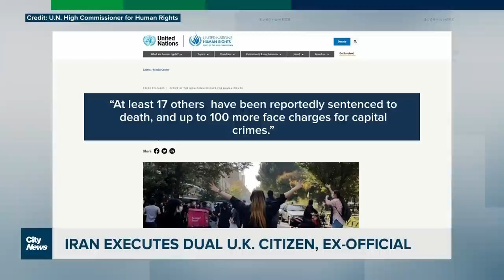Iran executes British-Iranian ex-official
Iran has executed a former high-ranking defence official and dual British citizen. Caryn Ceolin with what Iran’s latest execution signals after months of anti-government protests.